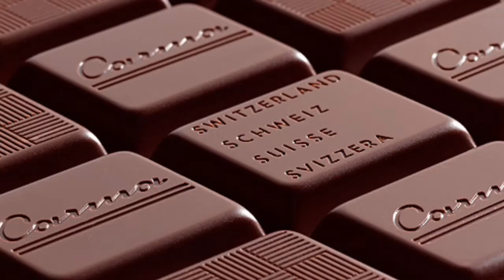MNM...Marisa e Roque, Ginebra.